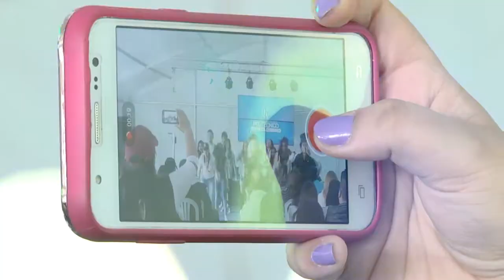¡Vive la experiencia Poli por un día! LikeDay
Un video con los mejores momentos y las experiencias en boca de la futura generación grancolombiana.